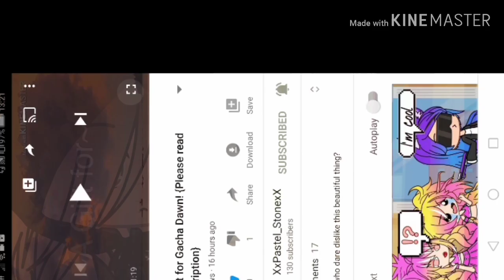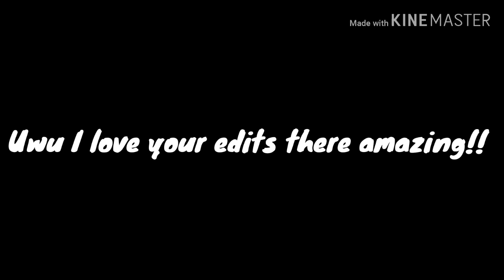Gacha Dawn reacts^^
I hope you all enjoyed and have a lovely day bye my sweet fans ^^